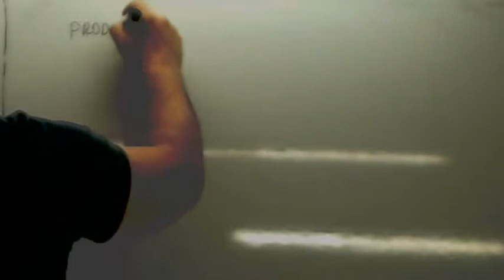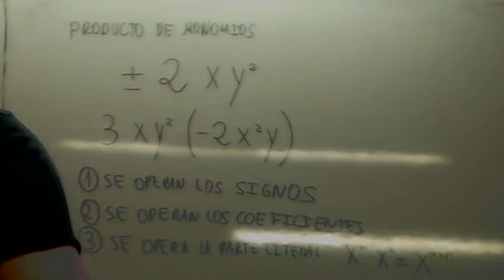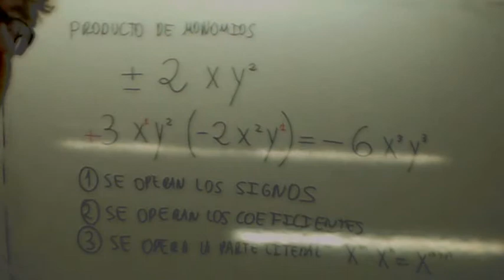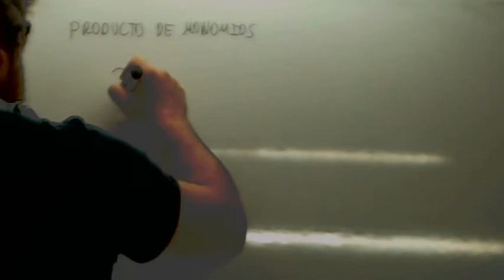Multiplicacion de monomios Usero